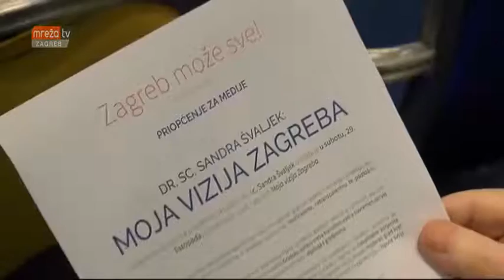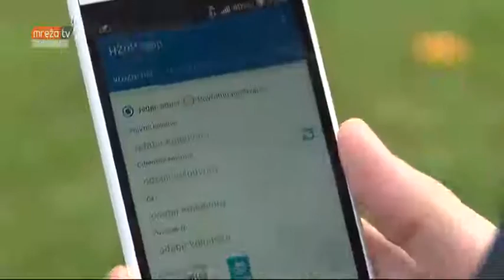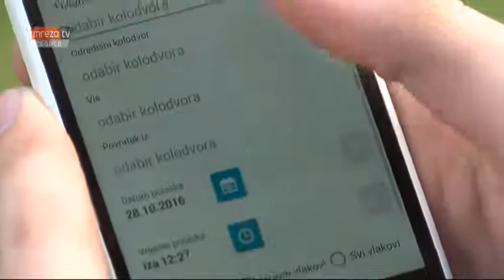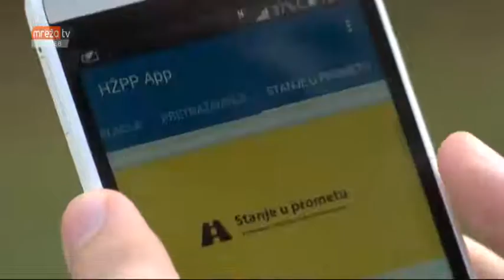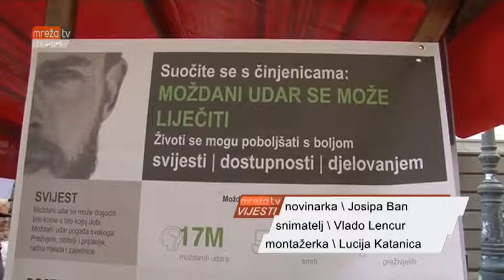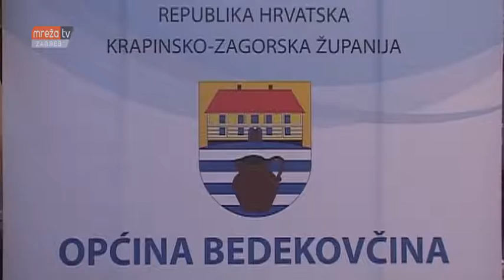ZG Vijesti 29.10.2016.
MrežaTV